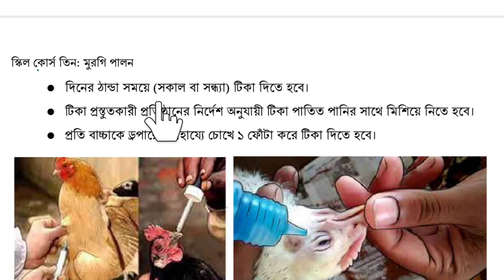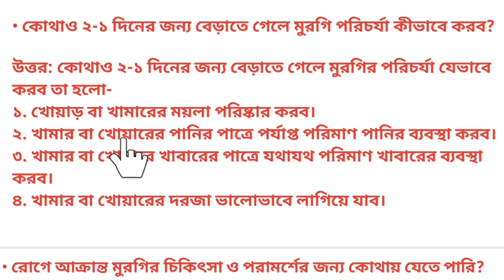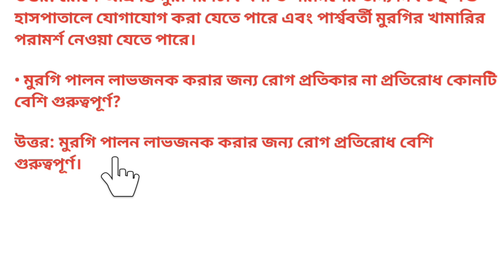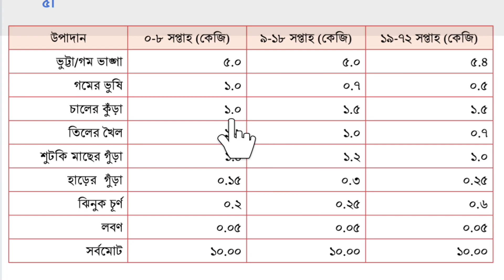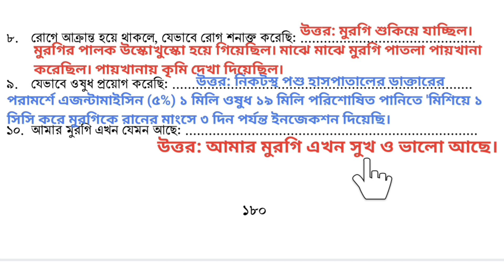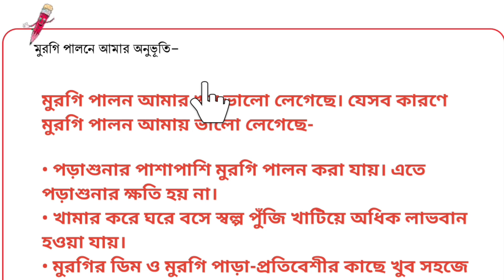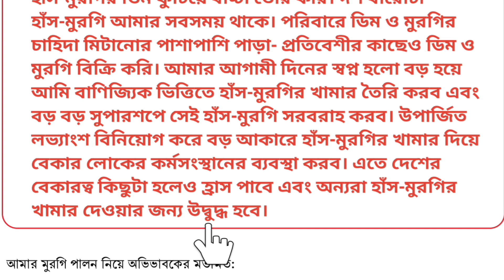Class 7 Jibon o Jibika chapter-9 page:167-187 । জীবন ও জীবিকা । ৯ম অধ্যায় মুরগি পালন পৃষ্ঠা:১৬৭-১৮৭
সপ্তম শ্রেণীর জীবন ও জীবিকা বইয়ের ৯ম অধ্যায় "স্কিল কোর্স তিন" মুরগি পালন  এক পৃষ্ঠা-(১৬৭ থেকে ১৮৭ ) এর সম্পূর্ণ উত্তর।
Class 7 Jibon o Jibika book chapter-9 "Skill Coures Dui" ( Murgi Palon ) page-(167 to 187) of all answers..